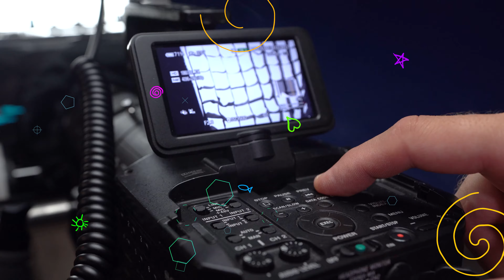Promo DOTSHOT pour Facebook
Service de prise de vue par caméra, tournage, production et montage des vidéos de promotion, d'entrevues, d'événements et bien d'autres dans la région de la Rive-Sud de Montréal et grand Montréal.

DotShot Production (creative project) - Seeing is believing!

Low cost video production and postproduction. Personalized scenarios. Audio visual products promotion through the social medias. Translation.

Languages : French, Russian, English.

Services’ geography :
Production - South shore of the greater Montreal region. Travelling possible at the clients’ fees.
Post-production and concepts’ développement - worldwide.

Collaboration : all ideas are welcome